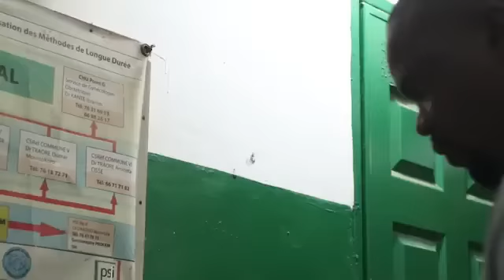Kanté film de Astou épisode 77